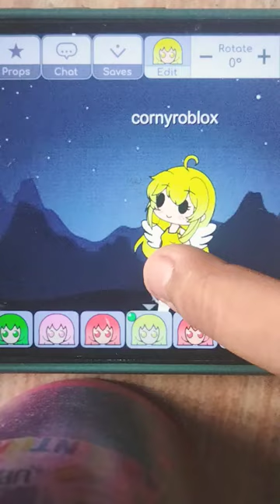January 20, 2024